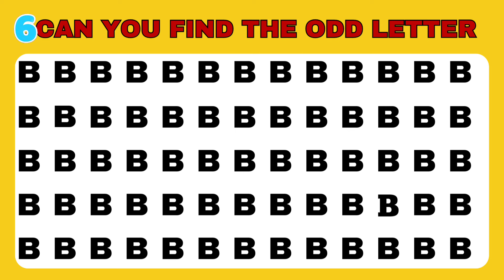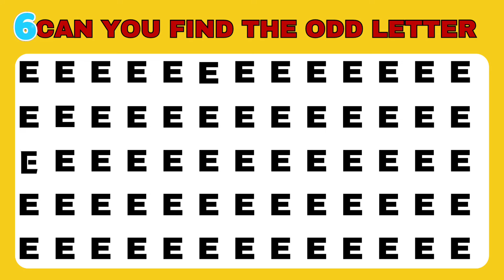CAN YOU FIND THE ODD LETTER ? | BrainTeasers Tamil | HOW GOOD ARE YOUR EYES?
CAN YOU FIND THE ODD LETTER ? | Emoji Puzzle | Picture Puzzle | BrainTeasers Tamil | Find the Odd Emoji Out | HOW GOOD ARE YOUR EYES ? | Emoji challenge